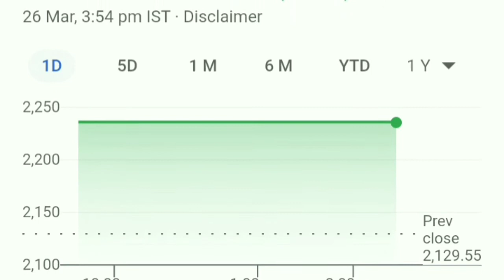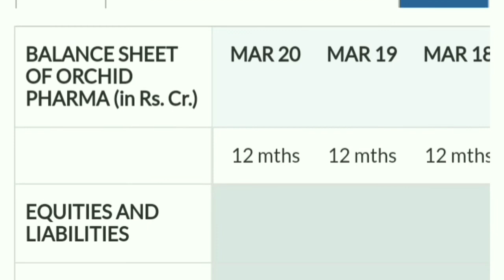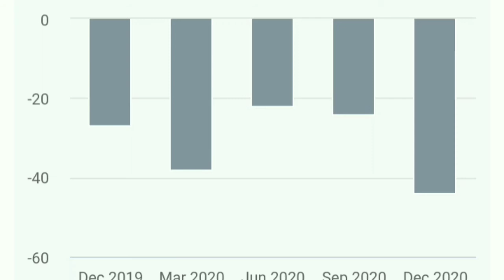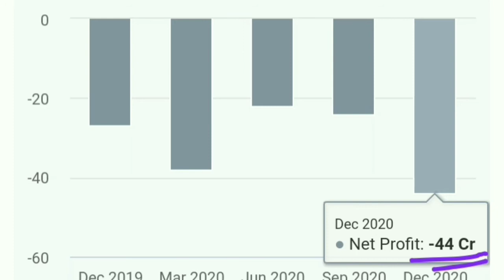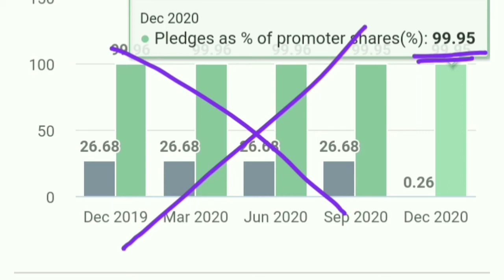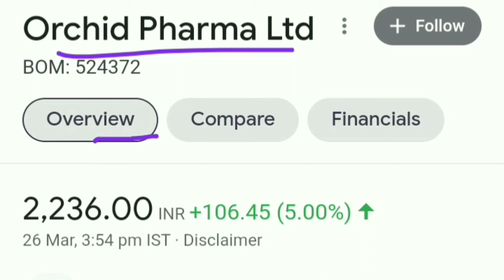4 महीने मे 12000% का Return। Orchid pharma Share price। Orchid pharma News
best stocks
multibagger stocks
multibagger
multibagger Return
multibagger shares
 latest IPO
upcoming IPO
 share latest news
share news
 stock news
share News
Today trending news
finance news
economic news
NSE
BSE
stock best stock
best share
Sensex
Nifty 50
SIP
share news
latest news
SYWV
latest IPO
Zerodha
grey market
IPO knowledge
IPO Analysis
multibagger Stocks
intraday tips
best portfolio
f&o
Orchid pharma should I sell
Orchid pharma should we hold
Orchid pharma result
Orchid pharma result analysis